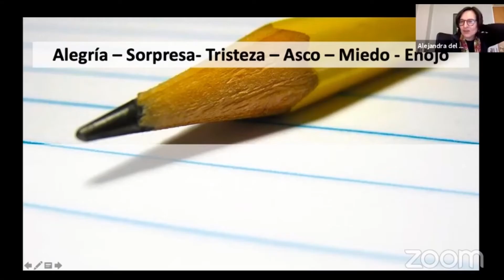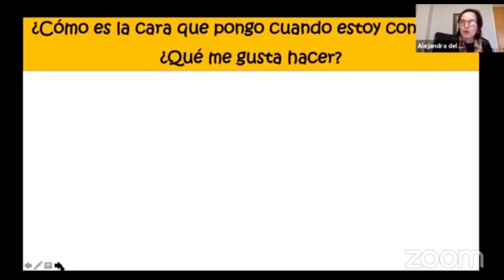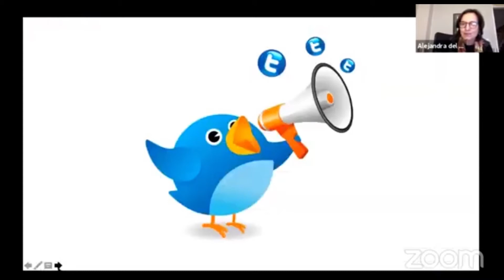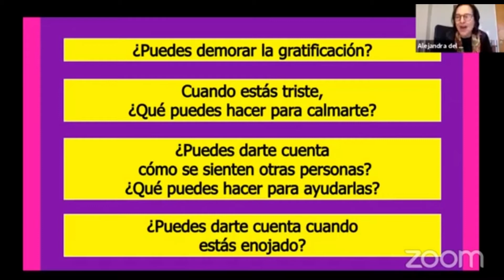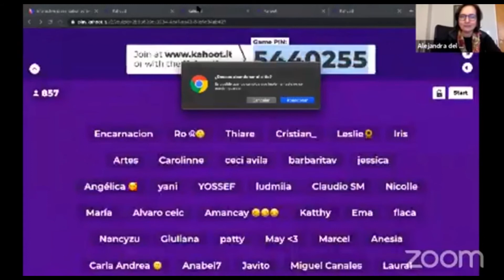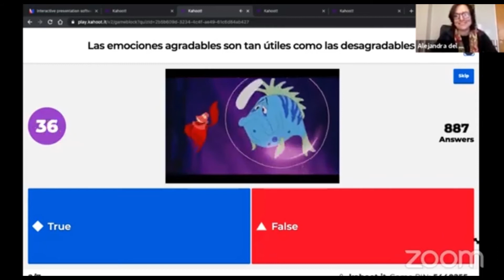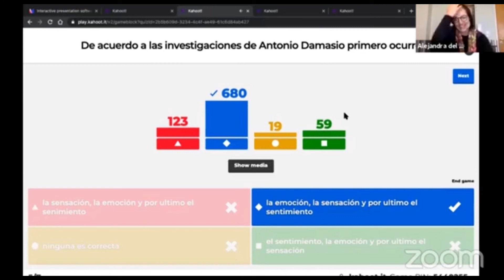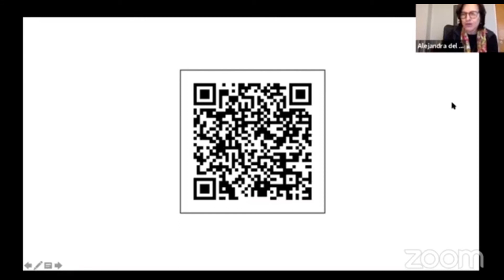ALEJANDRA del FABRO (3ra parte) - Congreso Binacional - Educación Emocional en Tiempos de Pandemia